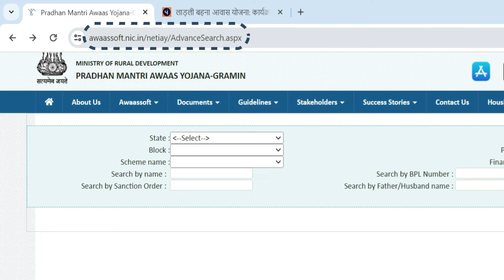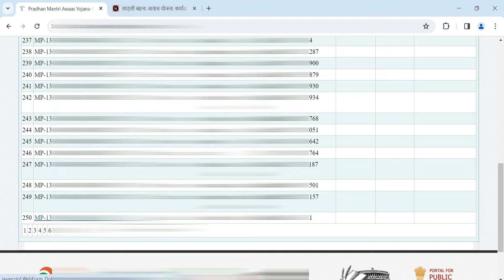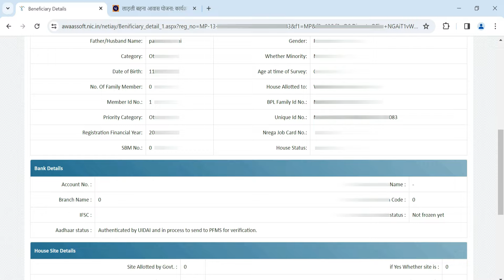लाडली बहना आवास की लिस्ट में नाम कैसे देखें | ladli behna awas yojana list mp | ladli bahna yojana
MP सरकार ने जारी की 'लाड़ली बहना आवास योजना' की अंतिम लिस्ट, ऐसे चेक करें अपना नाम एमपी सरकार ने लाड़ली बहना आवास योजना की अंतिम लिस्ट जारी कर दी है. इस लिस्ट में उन महिलाओं का नाम है, जो लाडली बहना आवास योजना के तहत लाभ पाने की पात्र हैं.

how to check ladli behna awas yojana list
Ladli Behna Awas Yojana Gramin List 2024
how to download ladli bahna awas yojna mp list
ladli behna awas yojana list mp 2024
ladli behna awas yojana form kaise bhare,
ladli bahna awas yojana list kaise dekhe
how to check ladli bahna awas list
ladli bahna awas yojana ki list kaise dekhe
ladli bahna aawas yojana ki list kaise check karen